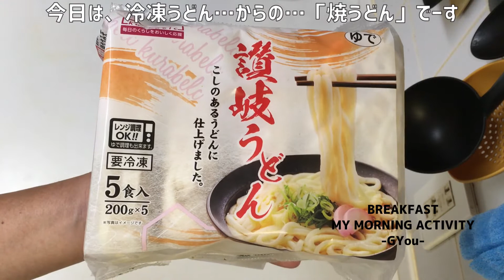妻と仲良く朝ごはん（いつもの焼うどんに「おマヨ」プラスしたら、今までで一番美味しい「焼うどん」ができました）【朝活チャレンジ363】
本日は、うどんの炒め油がわりに「おマヨ」を加えたら、めっちゃ美味しくできました(^_^;)